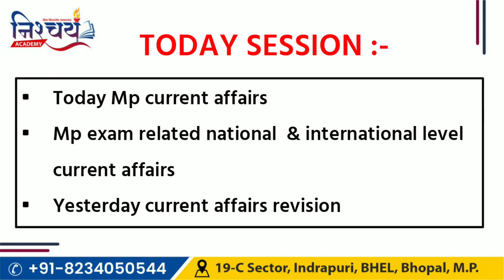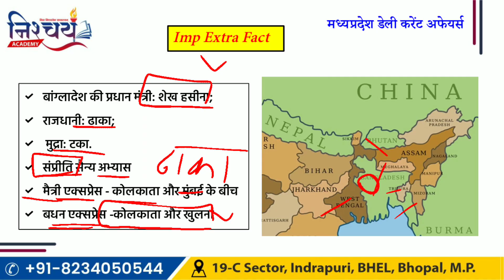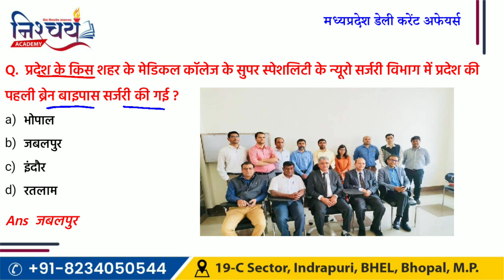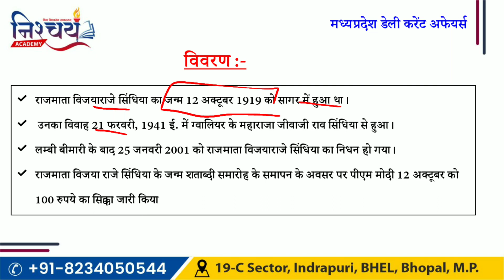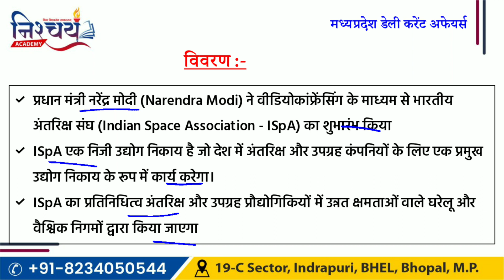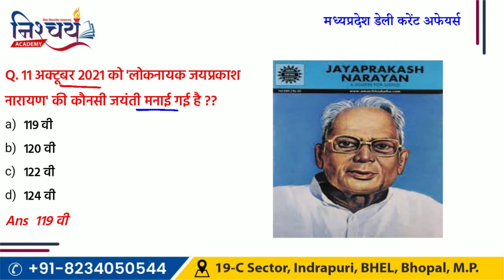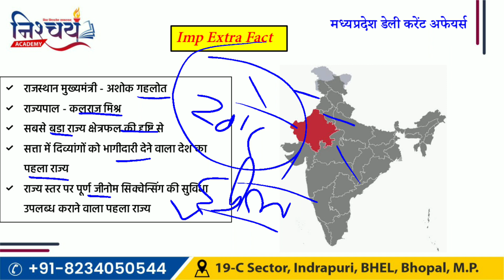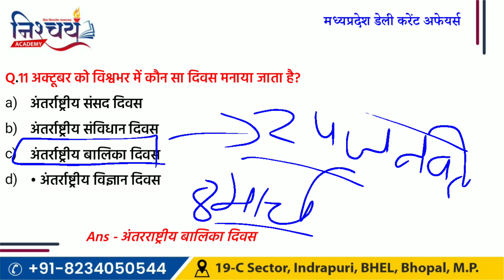13 Oct 2021 | MP CURRENT AFFAIRS TODAY | MP DAILY CURRENT AFFAIRS TODAY